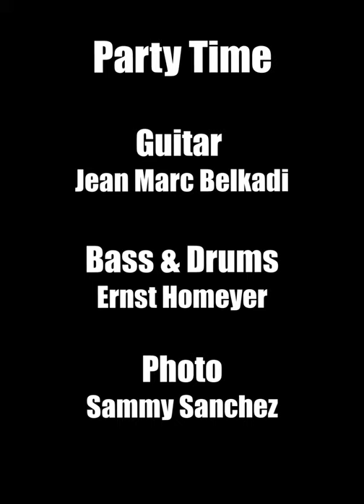Great Jazz Guitar Solo Clean Sound Party Time with Guitarist Jean Marc Belkadi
© Jean-Marc Belkadi isn't slowing down with this Solo excerpt from his "Party Time" song tract #7 from the Fusion Album Toulouse / Los Angeles featuring intense solos. JMB's Guitar Book CD/Sets at Guitar Center
and Amazon and at

Jean Marc Belkadi's Albums on ITUNES Toulouse / Los Angeles, here you can find the full song Party Time which features Jean Marc Belkadi and Ernst Homeyers solos and Stopover

"The Composite Blues Scale for Electric Guitar‬" eBook instructional with 60 mp3

Here's a cool song "Wide Open" I co- wrote with Mike Posner, Adam Friedman and James Bowen Falson

In this excerpt
Guitar: Jean-Marc Belkadi
Drums and Bass: Ernst Homeyer
Master Mix: Danny Osuna
Photo Sammy Sanchez (Los Angeles Guitar Famous repairman)